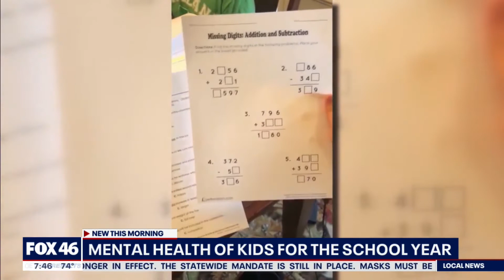Mental health and kids for upcoming school year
Licensed Mental Health Counselor Charryse Johnson shares how you can prepare your kids for the upcoming school year.